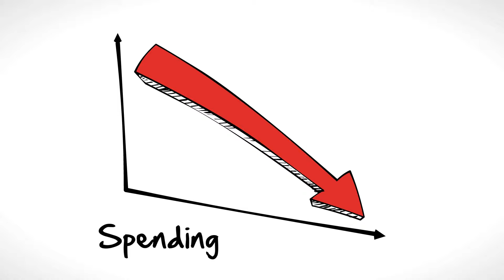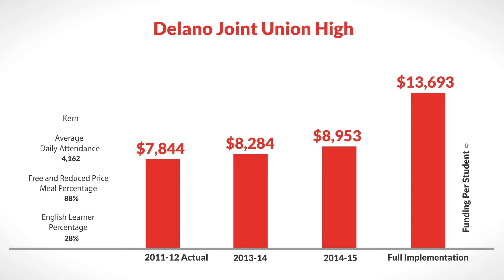LCFF for Delano Joint Union High